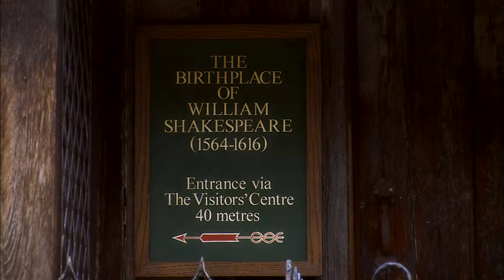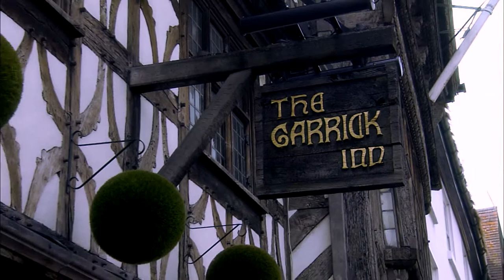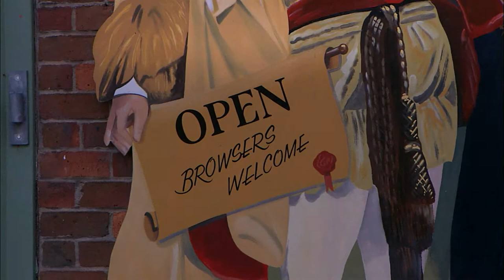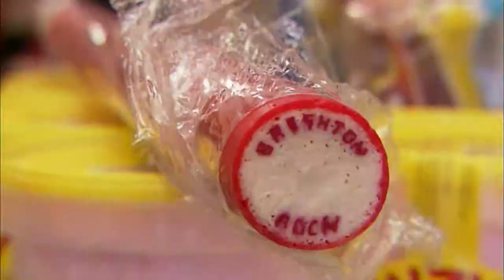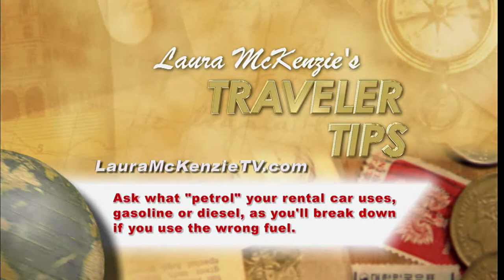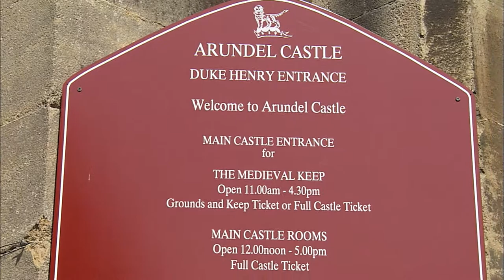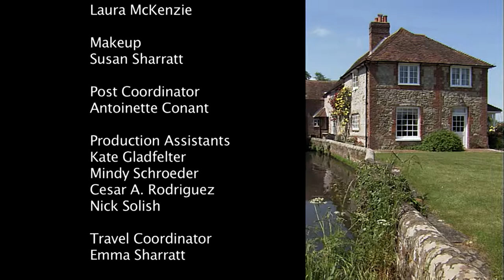Laura McKenzie's Traveler - Britian's Historic Country